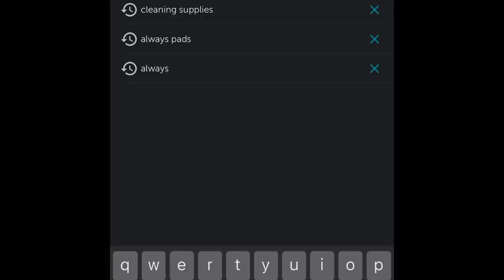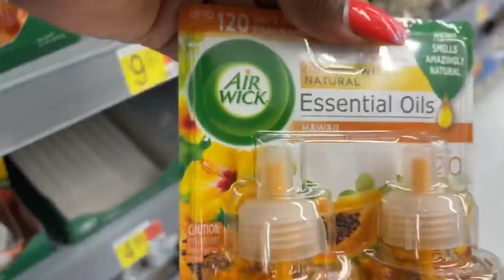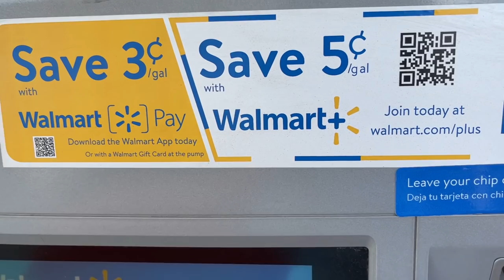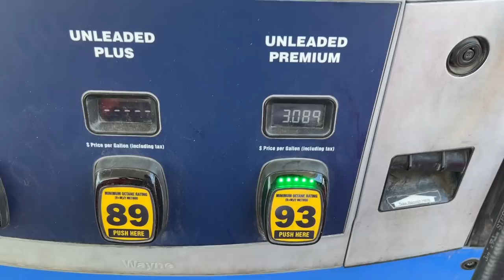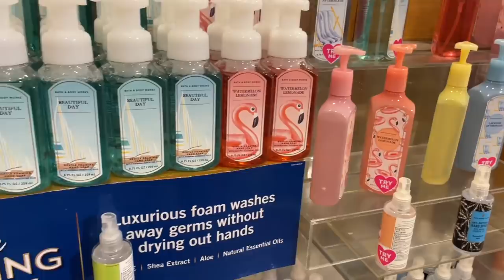BATH & BODY WORKS FALL FLOOR SET 1 + HOW TO GET CASH BACK WITH EVERYDAY SHOPPING TIPS + TRICKS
Hey Guys! Time for another episode in My Bathandbodyworks SAS Series let’s go back to the La Frontera Location ! Bath & Body Works is now back in your fetch rewards !

Richie

Gina

Savings Fashionista

Jasmine

WalmartGems

Scentedlyfe_ilovescent